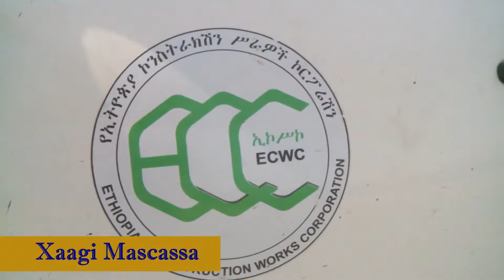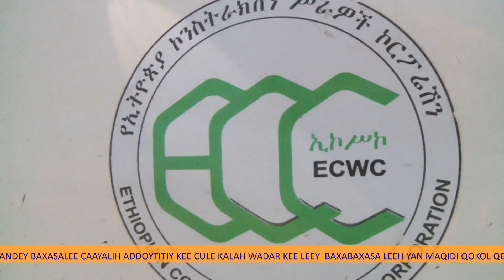Naharsi Kudok 26/2014 Xaagu